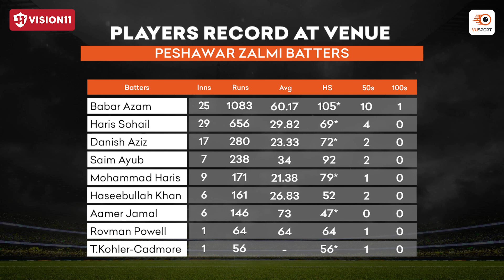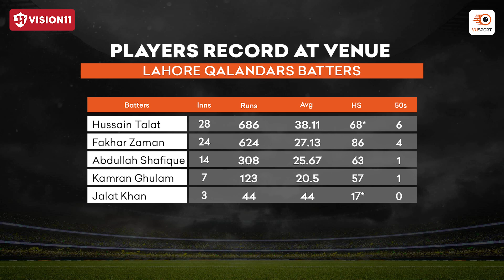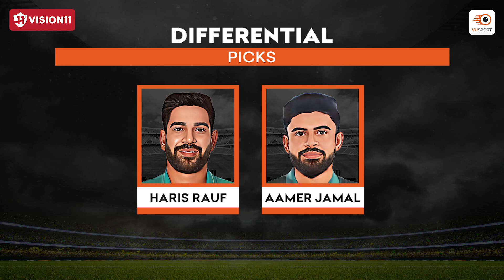Fantasy Cricket Tips: Peshawar vs Lahore PSL Match | PES vs LAH Team Prediction PSL 2023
VUSport Preview powered by Vision11

Time for Peshawar Zalmi vs Lahore Qalandars in Pakistan Super League 2023 we are back with the ultimate fantasy team prediction for PES vs LAH

Our team of expert sports analysts have put together the latest stats and analysis to help you make the best decision for your fantasy sports lineup. From the latest player updates to game analysis & team preview, this video has got you covered. Stay ahead of the competition and join the PSL excitement with this must-watch video. Don't miss out on the chance to win big in the  PES vs LAH match.

Timeline:
0:00 - Preview:  PES vs LAH
0:59 - Record at Venue:  PES vs LAH
3:19 - Top Picks from Lahore Qalandars
5:37 - Top Picks from Peshawar Zalmi
6:57 - Differential Picks
7:39 - Captaincy Picks for QUE vs KAR
7:51 - Base Team